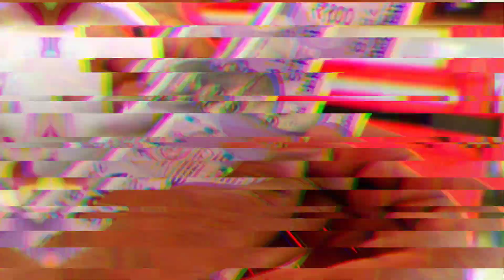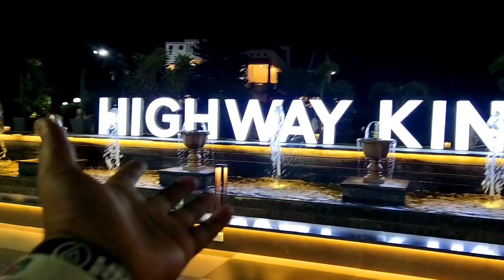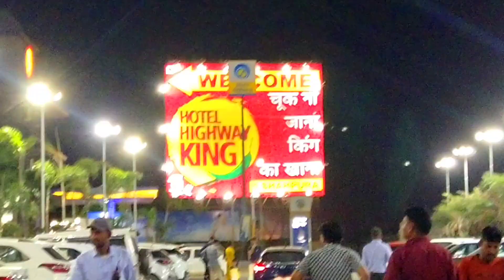रोड पर फट गया स्कूटी का टायर || party may mjaa aa gya || by Trek by st